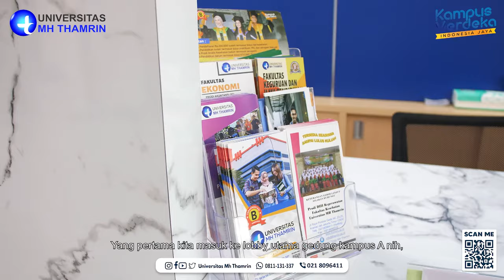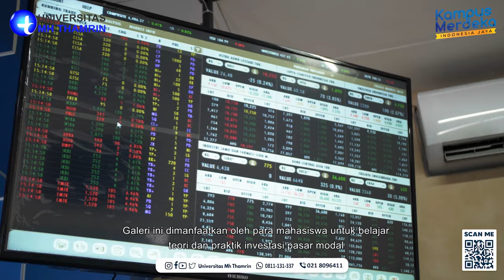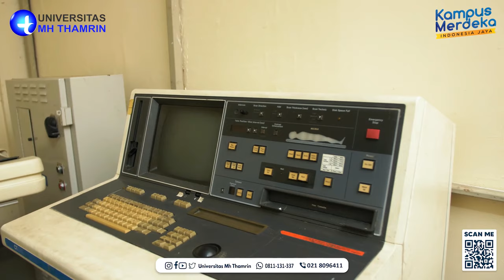Video Tour Kampus Universitas MH Thamrin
Jl. Raya Pondok Gede No.23-25 Jakarta Timur 13550
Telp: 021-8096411